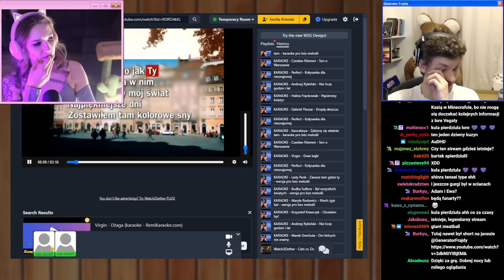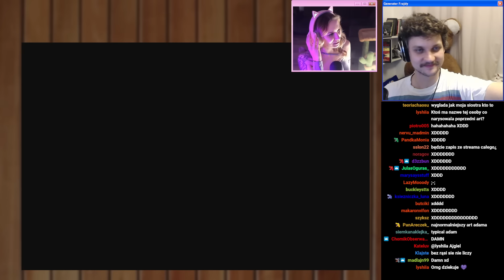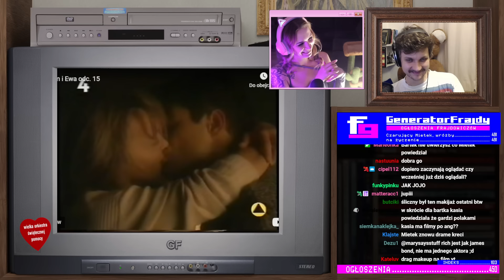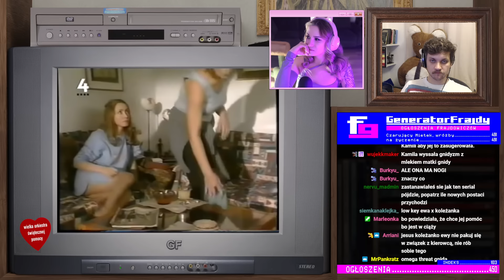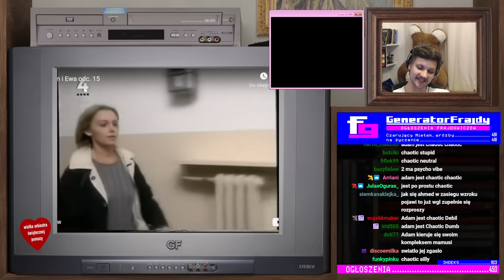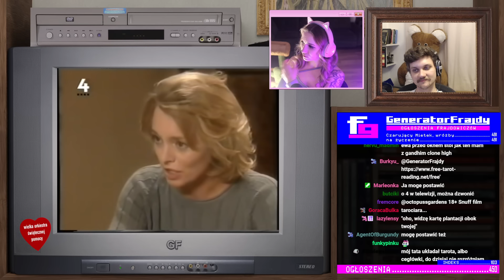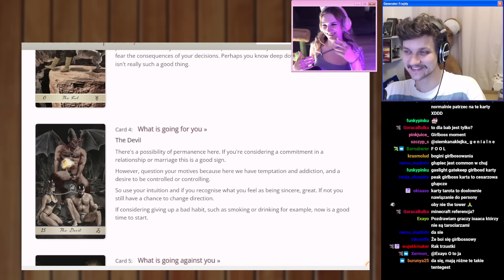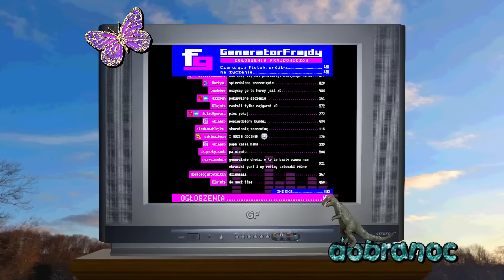Monika i Kamila - Adam i Ewa #6 [Feat. Kasia Babis]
Kasia i Bartek tym razem zaczynają oglądanie Adama i Ewy od przeglądu wspaniałych fanartów zrobionych przez użytkowników naszego Discorda. Dwie kobiety która mają ze sobą chemię na ekranie bardzo pobudzają frajdowiczów do shipowania.

Fanarty na miniaturce pochodzą z naszego Discorda!
Logo "Adam i Ewa" by nervu madmin
Art z tego odcinka by arachu